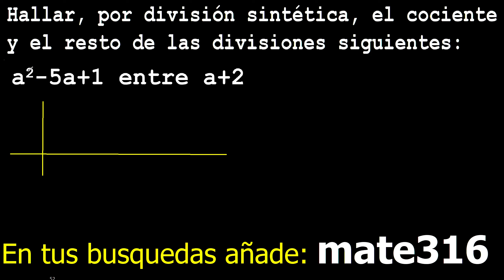a2-5a+1 entre a+2 Hallar por división sintética el cociente y el resto de las divisiones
hallar por division sintetica el cociente y el resto de las siguientes divisiones
entre
dividir aplicando metodo de ruffini division de polinomios